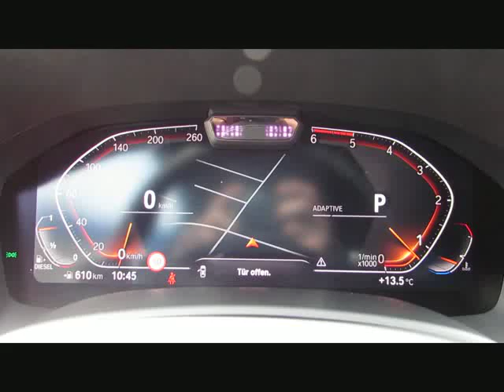BMW 840d xD MSport Sitzlüft.Carbondach Stand von BAYERN-CAR-GERSTMAYR GmbH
BMW 840d xD MSport Sitzlüft.Carbondach Standh.LaserL von BAYERN-CAR-GERSTMAYR GmbH mit 5.400km weitere Informationen und Fahrzeuge